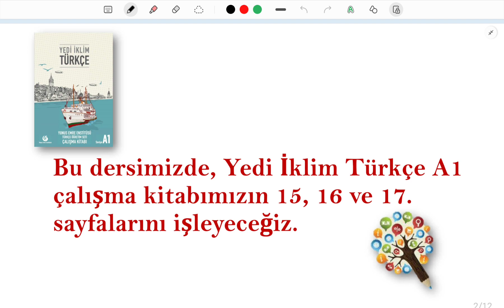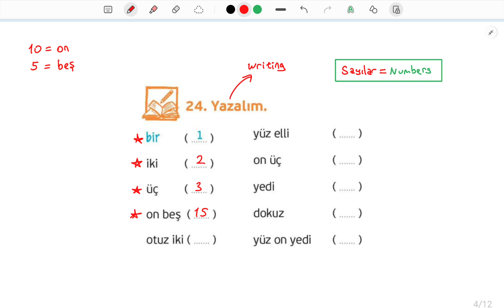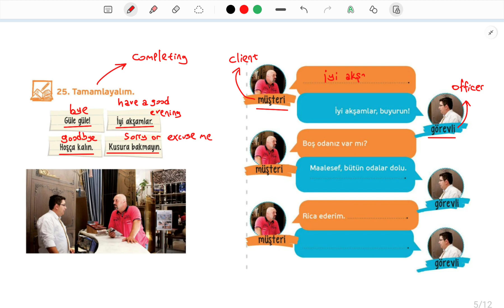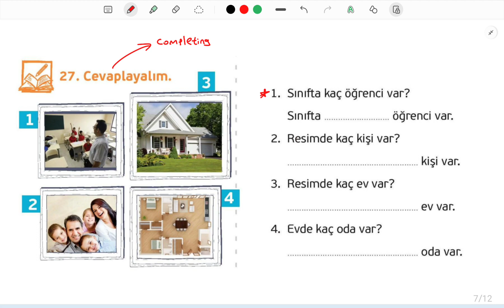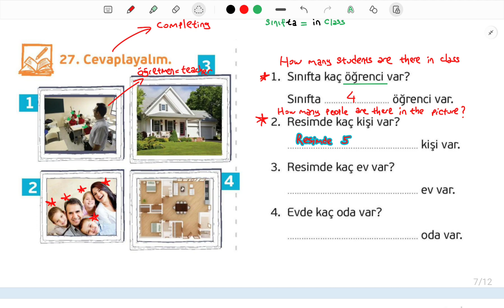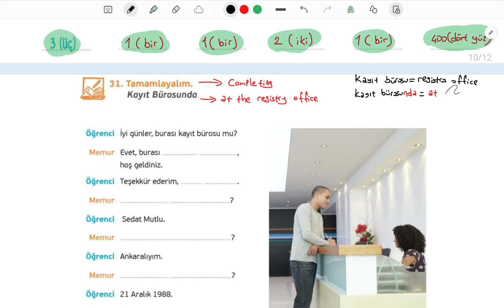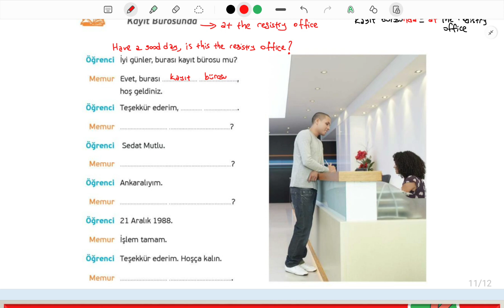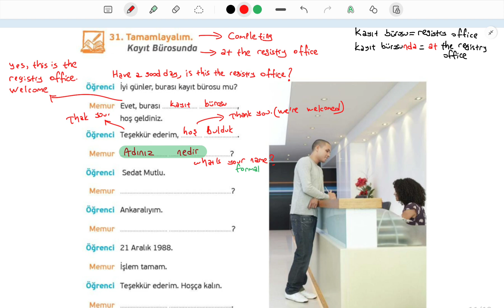Yedi İklim Türkçe | Ders 4 (Alıştırmalar)